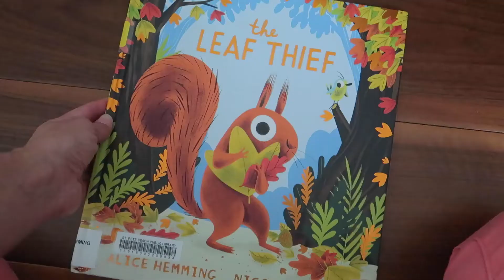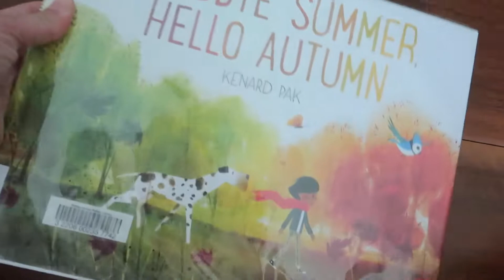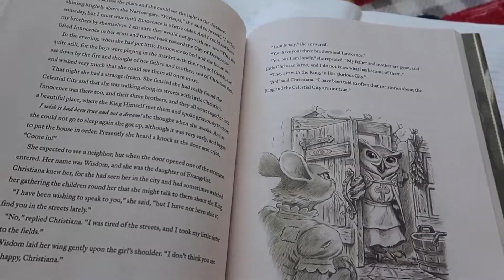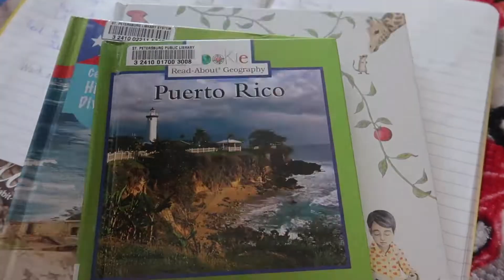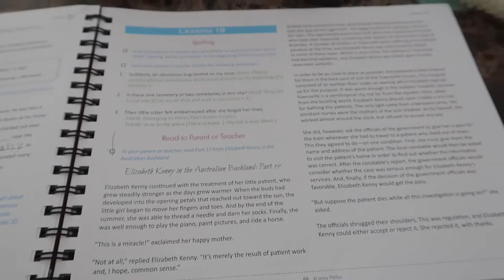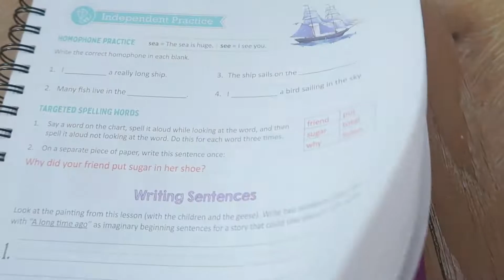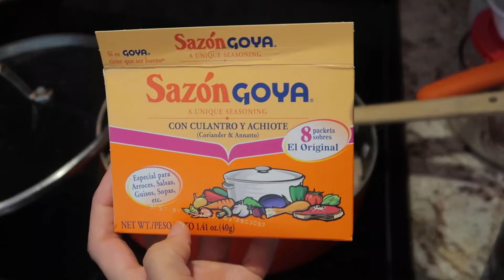Cozy Autumn Homeschool Day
This Channel was created for mothers and homeschoolers to help you on your journey as we walk through it together!

Instagram.com/vani_mrs_mom